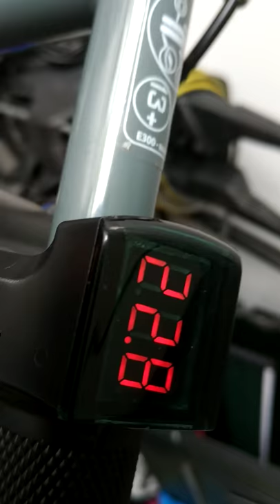Razor e300 brak mocy